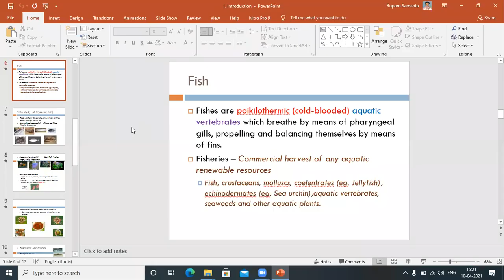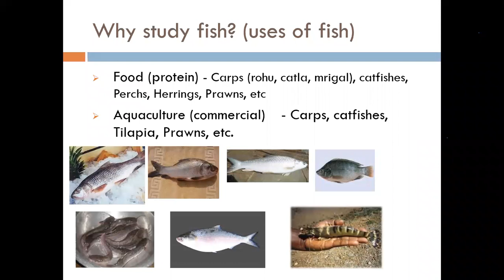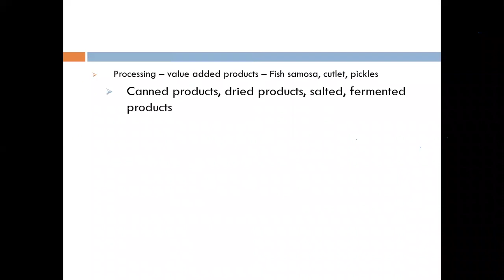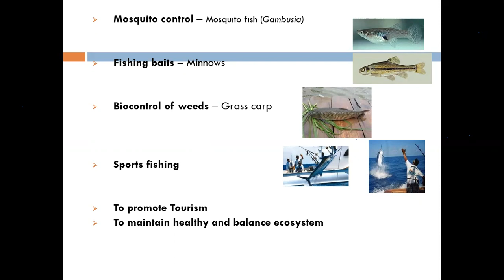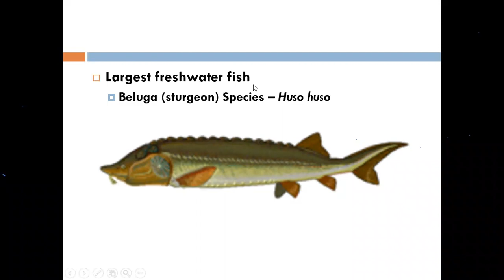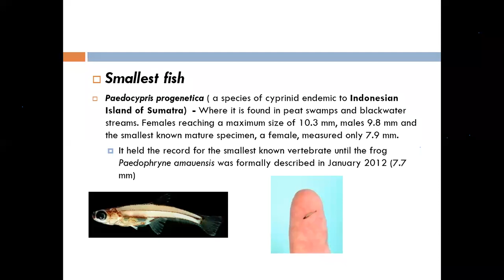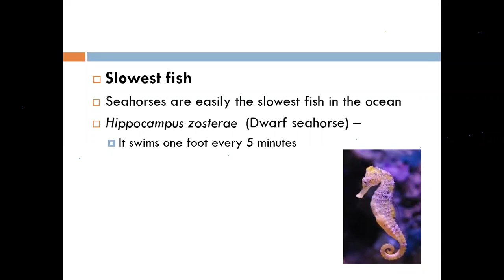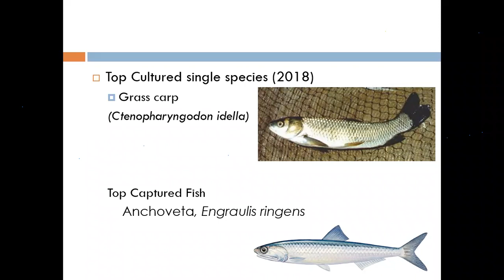Introduction to fish taxonomy. By: Dr. Rupam Samanta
Title: Introduction to Fish Taxonomy

Subject: Taxonomy of Finfish (FRM- 111)

Department of Fisheries Resource Management

Lecture by:
Dr.  Dr. Rupam Samanta.

CoF, Kishanganj.